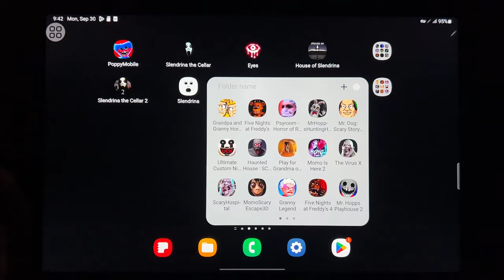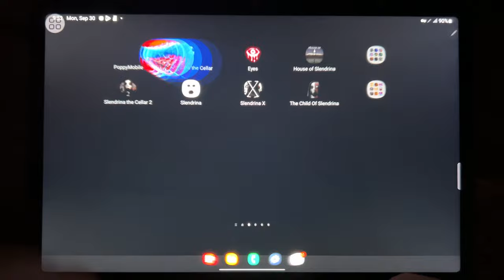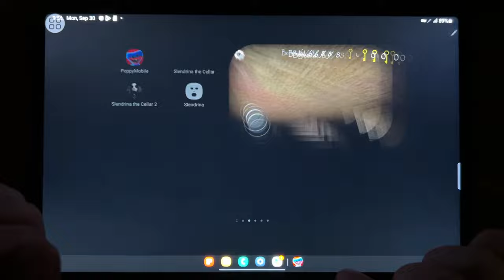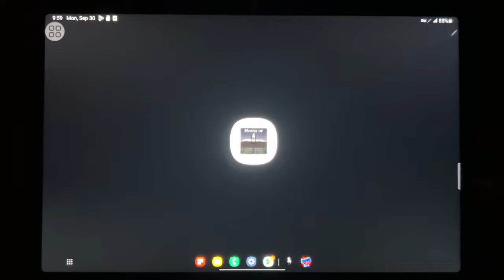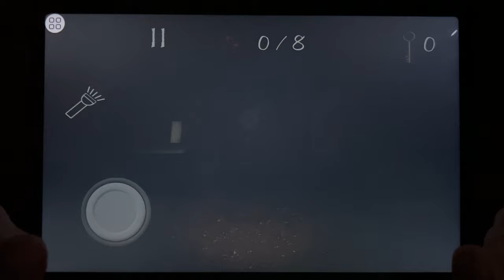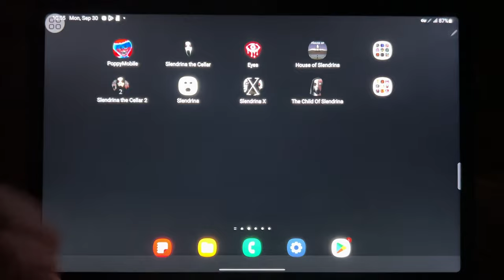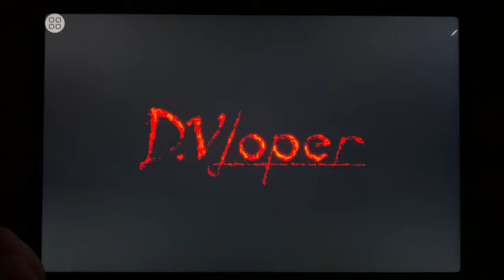Poppy Playtime 1, Slendrina The Cellar, Eyes The Horror Game, House of Slendrina...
Poppy Playtime 1, Slendrina The Cellar, Eyes The Horror Game, House of Slendrina, Slendrina The Cellar 2, Slendrina, Slendrina X, The Child Of Slendrina